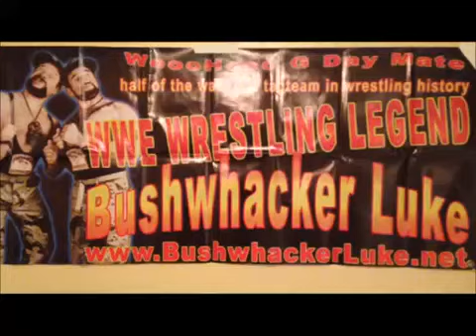Bushwhacker Luke promoting the Sacramento Toy Expo 9/8/13 WWE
WWE's Bushwhacker Luke is coming to the Sacramento Toy Expo!
Sunday Sept 8th 2013 at the Scottish Rite Center, 6151 H St.
From 10am-4pm. General admission $6, 9am Early Bird $15.
Special guests include WWF Wrestling Superstars:
Sgt. Slaughter, Marty Janetty, Leilani Kai and Bushwhacker Luke!